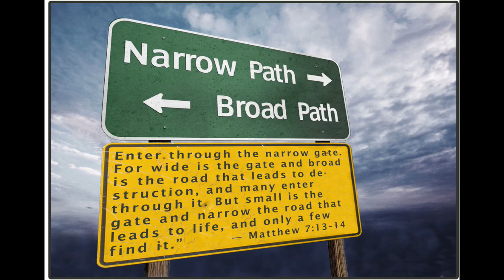Robert Sungenis: That's the "New Evangelization"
Check out the Open Q&A with Robert Sungenis Live on Tuesday and Wednesday Nights on Facebook